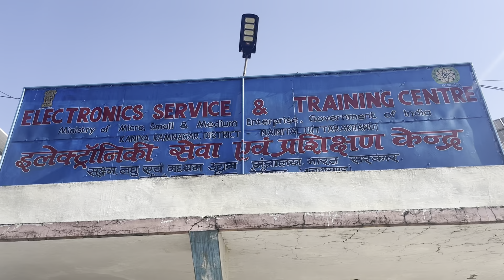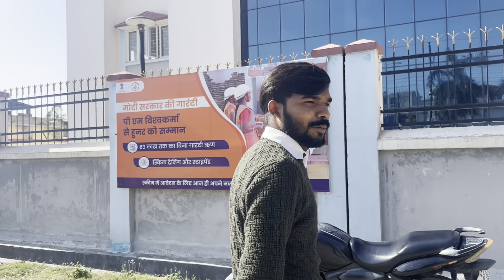Ye Kiya Khila Diya Mujje Aj 😳